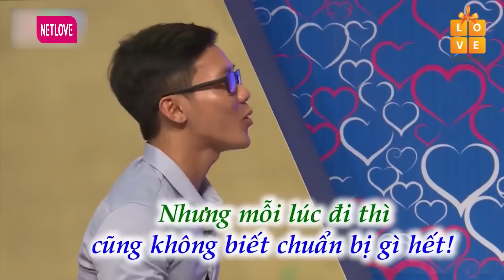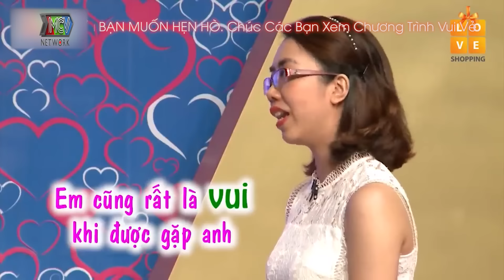Nhất Quyết KHÔNG LÀM DÂU Cô Gái Vớ Phải Mẹ Chồng Cao Tay Khiến Quyền Linh Tái Mặt 😱 BẠN MUỐN HẸN HÒ